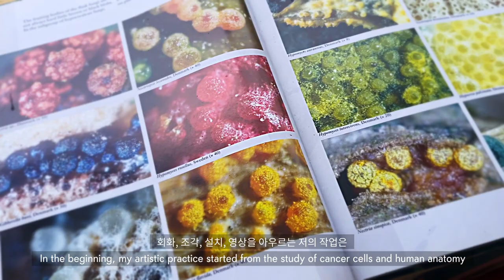Fernanda Galvao - 𝙊𝙮𝙨𝙩𝙚𝙧 𝘿𝙧𝙚𝙖𝙢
Video clip of Fernanda Galvao's first solo exhibition in Korea, 𝙊𝙮𝙨𝙩𝙚𝙧 𝘿𝙧𝙚𝙖𝙢 at FOUNDRY SEOUL, from March 17 through May 13, 2023.

Artist @fernanda.lgalvao (Instagram)
Video by @studio.lextreme @yi_hyunjun @kyunyunlee_ (Instagram)
Courtesy of the artist and FOUNDRY SEOUL, Seoul